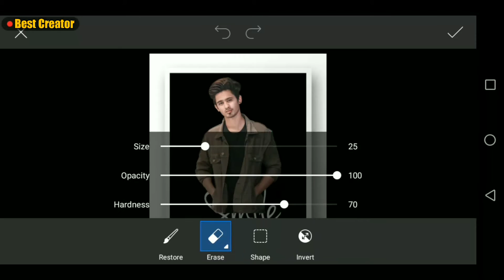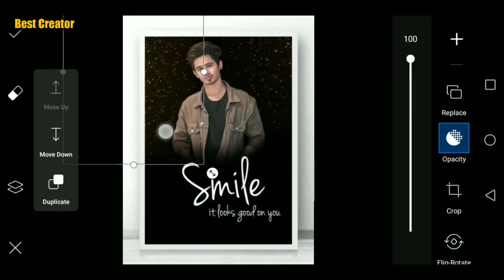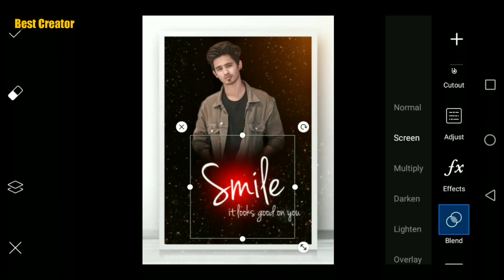PicsArt Photo Editing 🔥 | PicsArt Tutorial | PicsArt New style editing | Best Creator